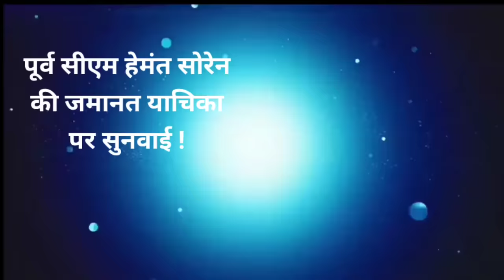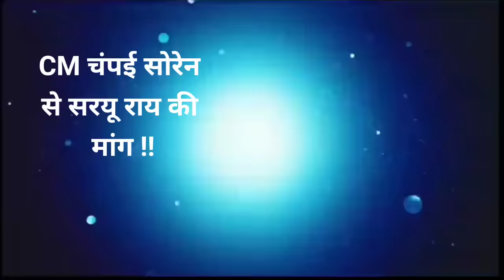आज 29 मई 2024 झारखंड की ताज़ा खबर ! Today Jharkhand News ! Hemant Soren News Update